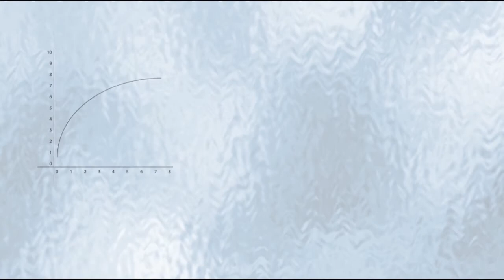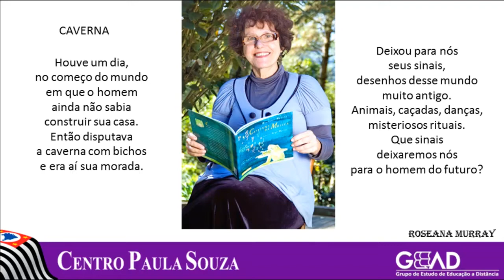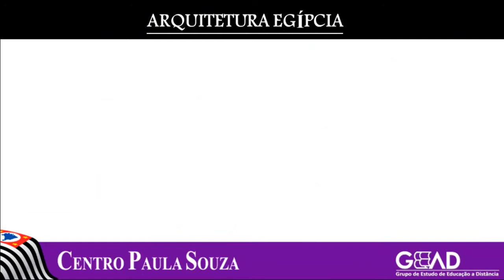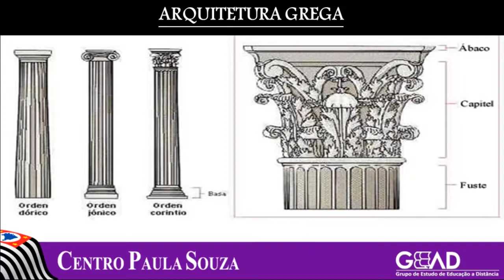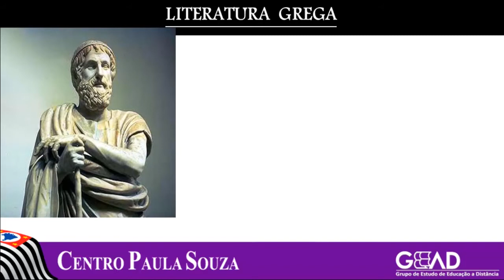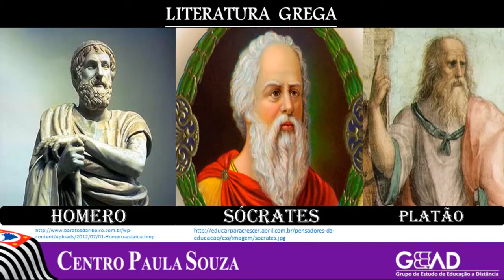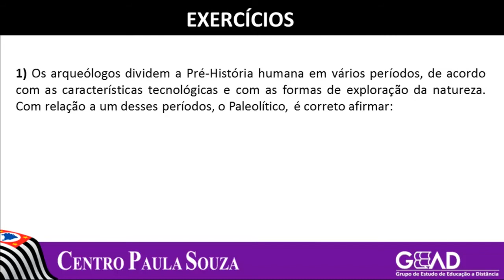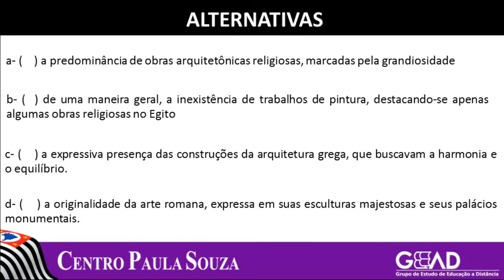EJA/ART - M1 - Agenda 03 - A Arte em Diversos Tempos Pt. I